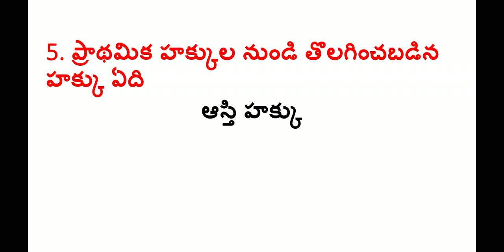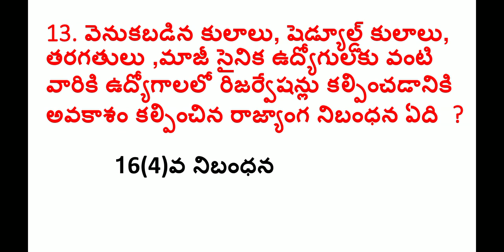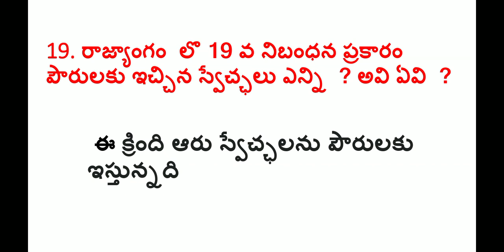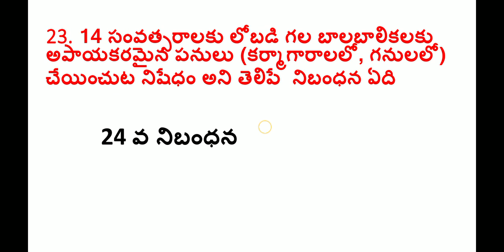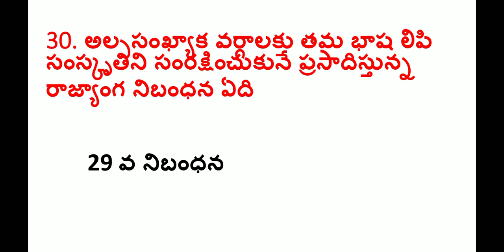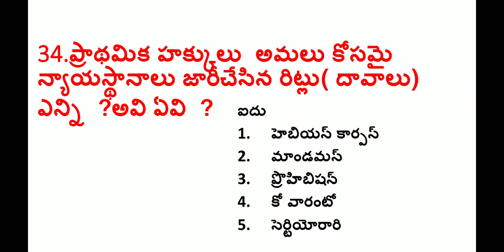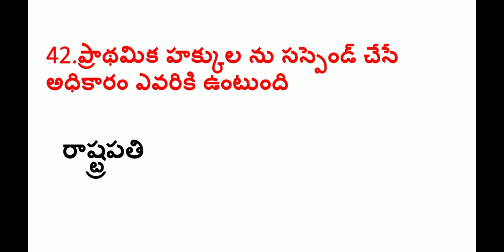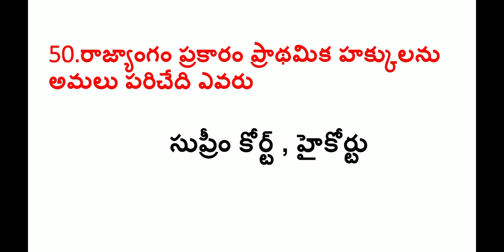Fundamental Rights Imp.bits| ప్రాథమిక హక్కులు ముఖ్యమైన బిట్స్ |Indian polity | Indian constitution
please watch video on Fundamental Rights Imptornabt bits for Tspsc,appsc,group 1,group2,group 3,group 4 ,gramasachivalayam,vro,vra
nature of constitution,making of constitution,indian government and its constituents,characterrstics of indiab constitution indian polity important questions on fundamental rights  useful to Appsc Groups,TSPSC groups VRO,VRA,indian polity for si,indian polity for si,gramasachivalayam polity bits ,polity for rrb,DSC,the right to equality, right to freedom, right against exploitation, right to freedom of religion, cultural and educational rights, right to property and right to constitutional remedies,సమానత్వపు హక్కు
స్వాతంత్ర్యపు హక్కు
దోపిడిని నివారించే హక్కు
మతస్వాతంత్రపు హక్కు
సాంస్కృతిక, విద్యాహక్కులు
రాజ్యాంగ పరిహారపు హక్కు
Habeas Corpus, Mandamus, Certiorari, Prohibition and Quo- Warranto.